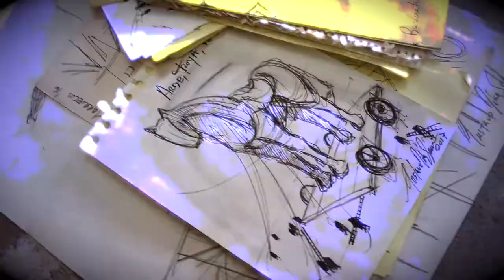"Si alguno tiene ojos, ¡que vea!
Exposición del artista Gustavo Díaz Sosa.
Del 18 de mayo al 23 de junio.
Galería Víctor Lope - Arte Contemporáneo.
Barcelona.